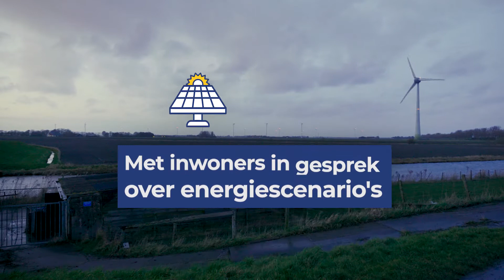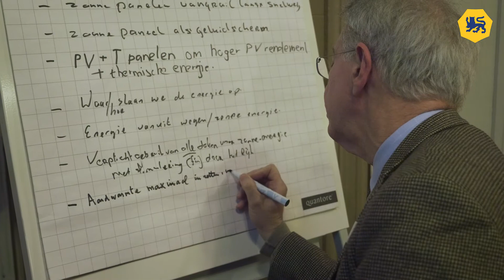Terugblik Lokaal Scenario Atelier in Medemblik